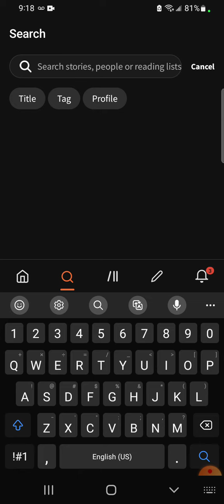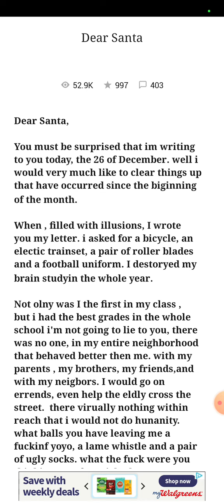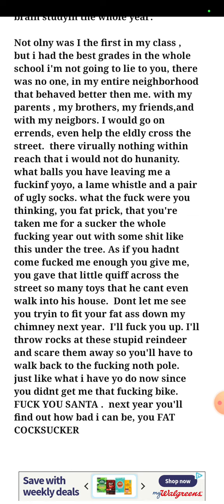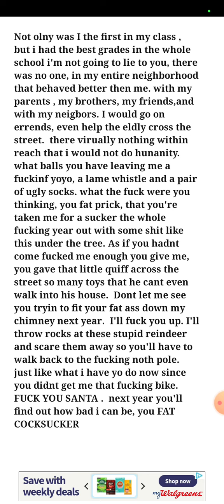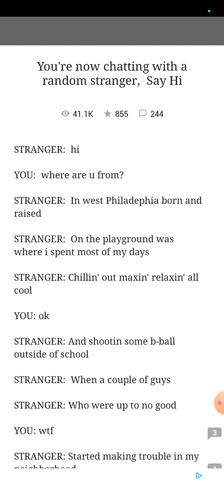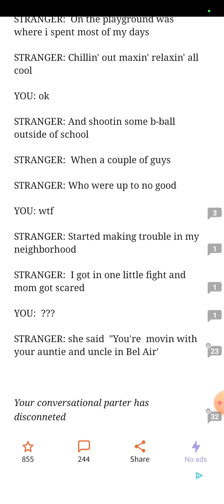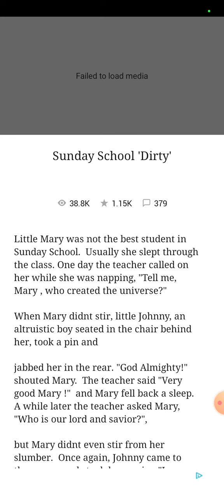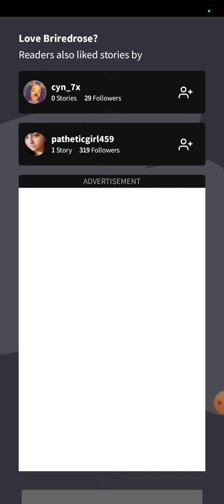Reading A Funny Wattpad Story.